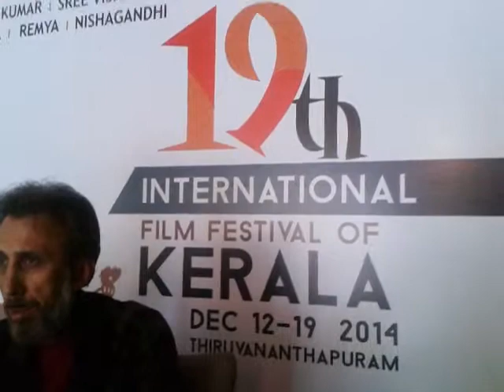Interview with director Hossein Shahabi by film critic Lalit Rao (FIPRESCI)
This interview was conducted by film critic Lalit Rao (FIPRESCI) during 19th International Film Festival of Kerala 2014 where he was part of FIPRESCI jury.